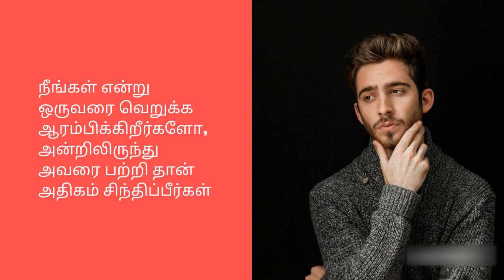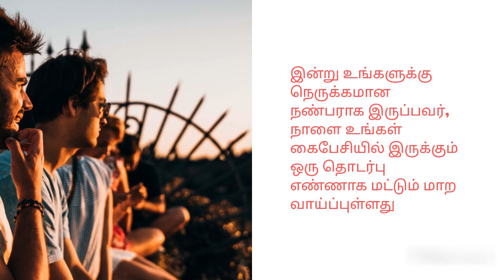வாழ்க்கையின் சில அருவருப்பான உண்மைகள்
வாழ்க்கையின் சில உண்மைகள் நமக்கு கசக்க தான் செய்யும். அப்படிப்பட்ட உண்மைகள் சிலவற்றை இந்த காணொளியில் காணலாம்